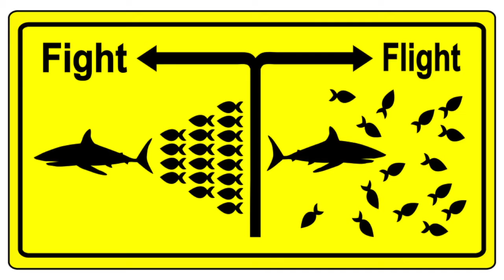If You Get Hangry, Science Has Your Back!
Got a growling stomach? You probably have a snarly attitude, too. Scientists say being Hangry (hungry + angry at the same time) is not just a made up slang term: The struggle is real. And there's research to back it up.